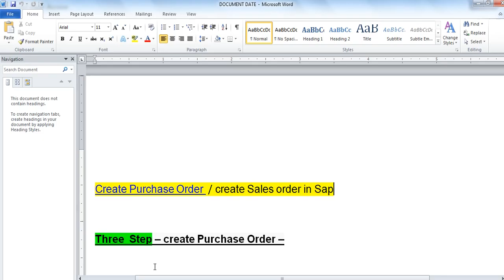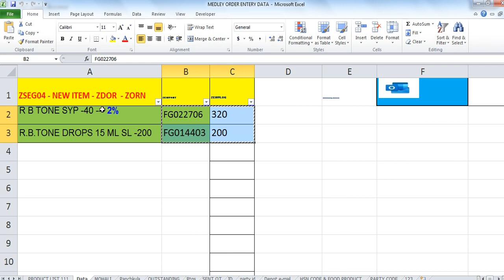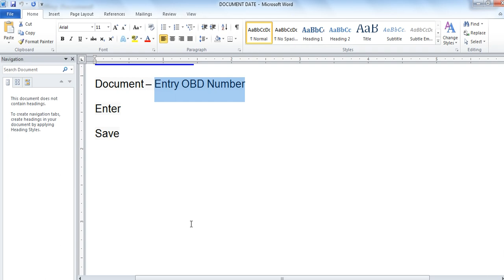Create Purchase Order / create Sales order in Sap